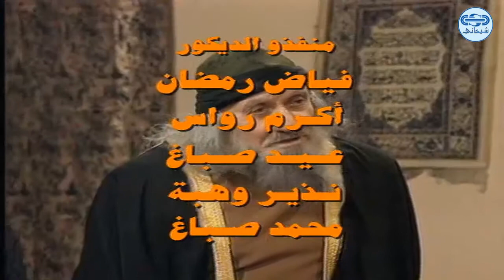مسلسل طرائف العرب الحلقة 12 الثانية عشر | Taraef El Arab HD